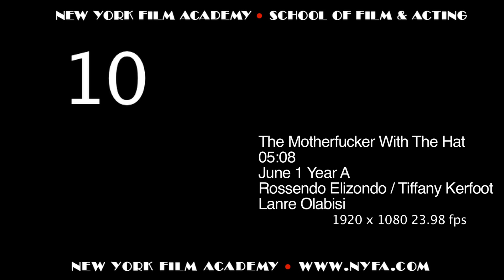New York Film Academy - The Motherfucker With The Hat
A scene from the play The Motherfucker With The Hat filmed by New York Film Academy. Actors are Tiffany Kerfoot and Rossendo Elizondo. Directed by Lanre Olabisi.